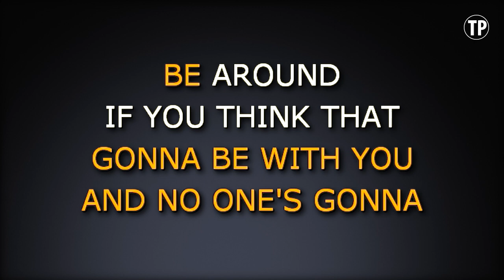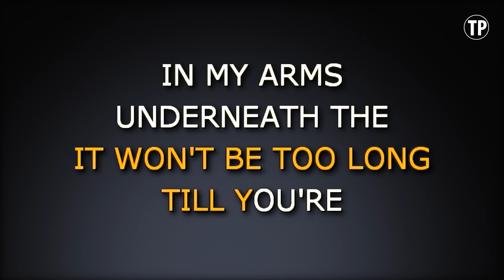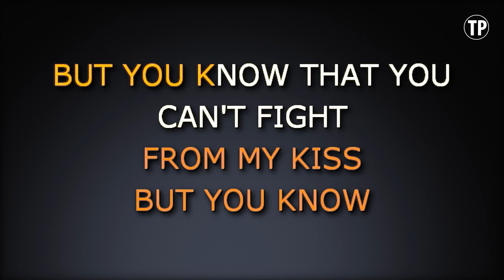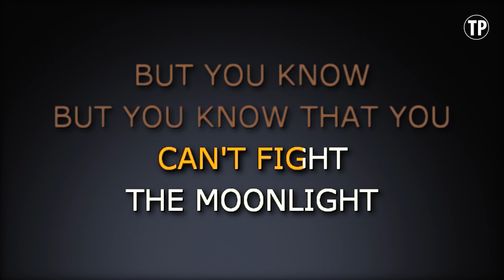Can't Fight The Moonlight (Karaoke) - Leann Rimes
Sing along with this Karaoke Version of Can't Fight The Moonlight as made famous by Leann Rimes and enjoy it!

Can't Fight The Moonlight is a song originally recorded by Leann Rimes. This version of the song has been fully re-recorded and re-arranged by Miguel Galguera

Release Notes:
· Tempo: 102 BPM
· Songwriters: DIANE WARREN
· Publishers: REALSONGS